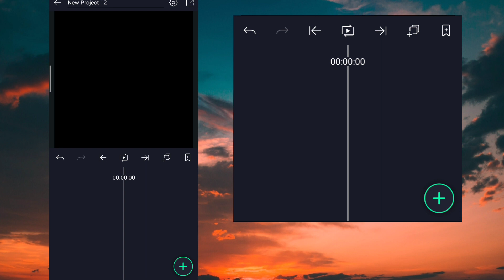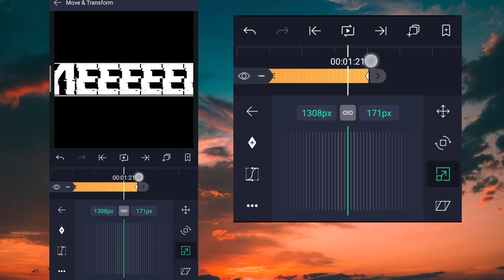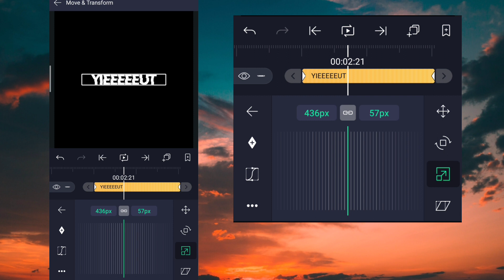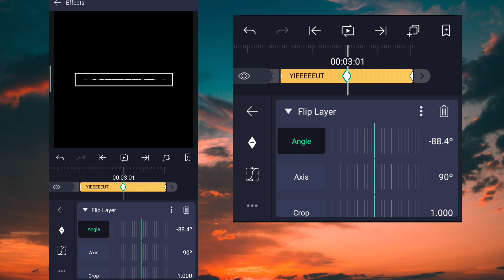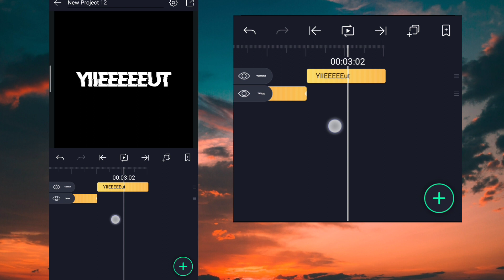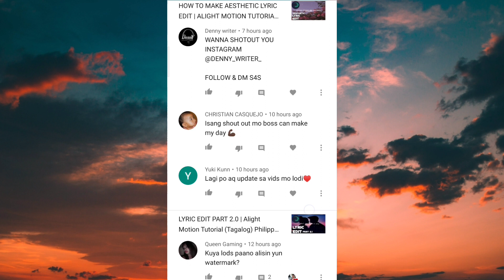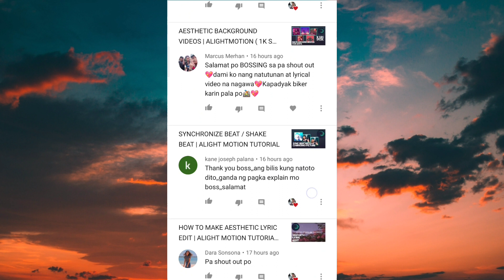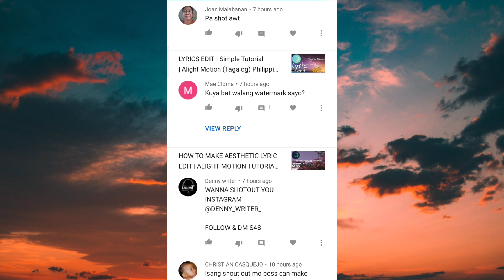ADVANCED TEXT TRANSITION | ALIGHT MOTION TUTORIAL | Philippines